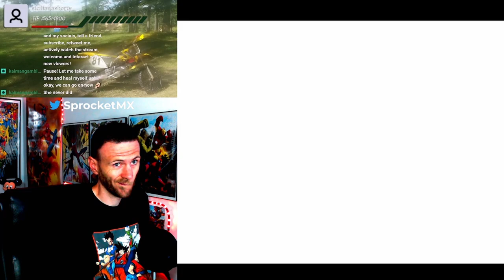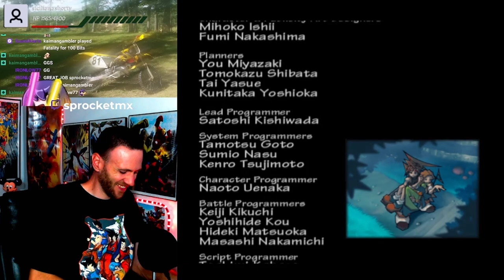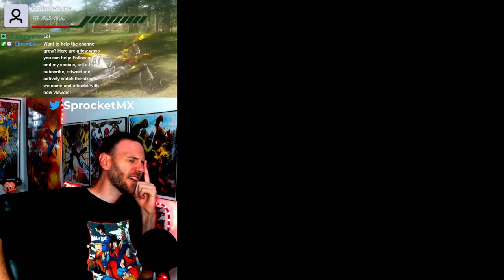Musashi: Samurai Legend: Chapter 6